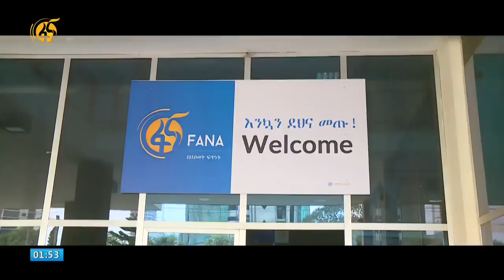ልዩ የበዓል ዝግጅቶች በፋና ቴሌቪዥን